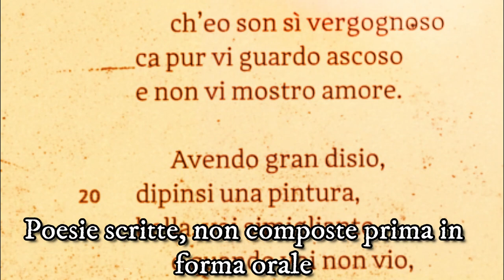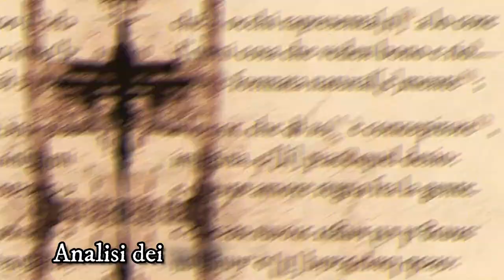La scuola siciliana (terza parte)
Le differenze rispetto al contesto della lirica provenzale